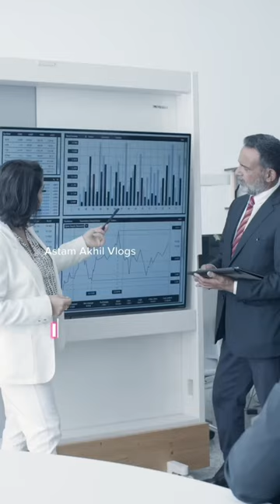Big Breaking News for UK international Students🇬🇧😢